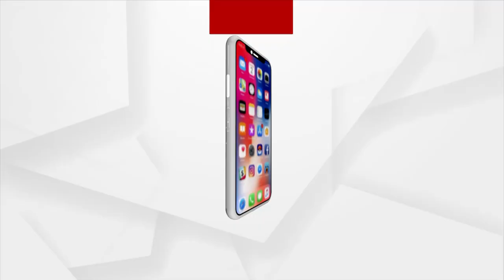ଶିକୁଳିରେ ବନ୍ଧା ପଡିଛି ଜୀବନ | Mentally ill boy chained at home | Argus News Exclusive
ପାଦରେ ପଡିଛି ବେଡି । ପୂର୍ବରୁ ଶିକୁଳିରେ ବେଡି ପଡିଥିବା ବେଳେ ସେଥିରେ ଘା ହେବାରୁ ଶିକୁଳି ଖୋଲି ଏବେ ଲୁଗା ଏବଂ ଦଉଡିରେ ବନ୍ଧାଯାଇଛି । ପୁଅର ଚିକିତ୍ସା ପାଇଁ ମା ଦିନରାତି ସହାୟତାକୁ ଚାହିଁ ବସିଛି...